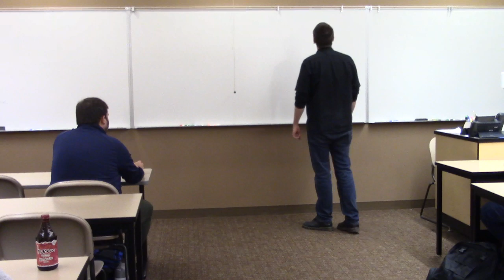Caleb.. Tribute Speech